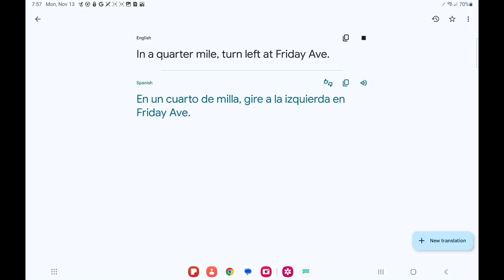driving to the troll playing game center